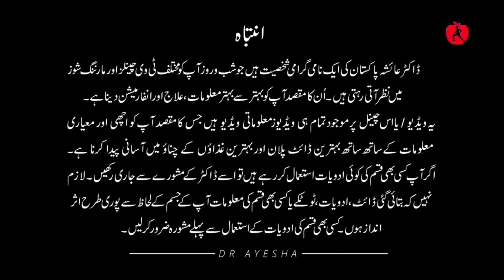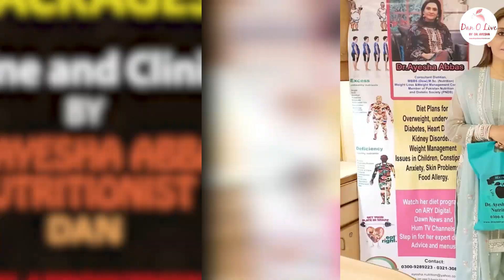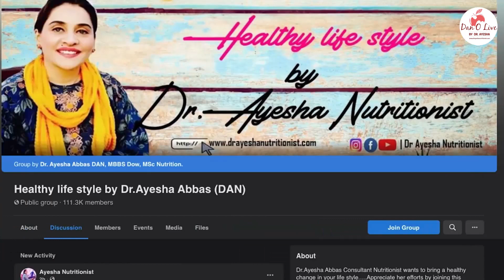Mehwish nai 18 kilo wazan kaisai kum kiya | How Mehwish lost 18 kgs| Dr.Ayesha Abbas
How did Mehwish lose her weight.
Dr Ayesha Abbas is a Doctor and a Nutritionist.In this Channel Dr.Ayesha explains about Healthy life style Techniques. She is available Online and in various clinics in Karachi.
Dr Ayesha Abbas  👍

 ✔️  You can take her appointment at 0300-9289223, 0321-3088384

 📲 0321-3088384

🏥 Medi Link clinics First Floor Plaza Shopping Mall Opposite Do Talwar Clifiton and Al Khaleej Towers 4th Floor Room 401. 🕒
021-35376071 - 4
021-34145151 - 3